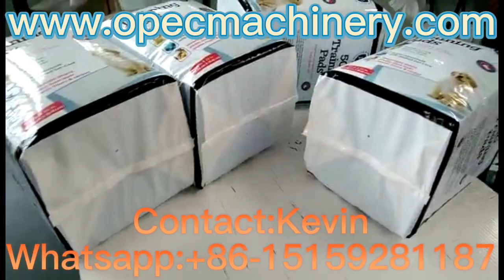Semi Auto Baby Adult Diaper Sanitary Pad Bed Sheet Converting Packing Machine whatsap+86-15159281187